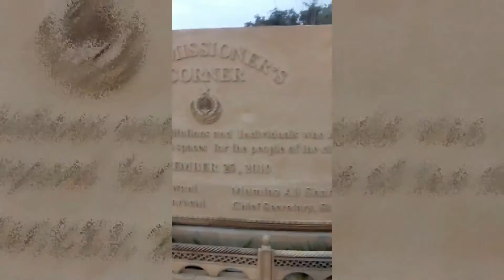Karachi's 1st Street library ڪراچي سنڌ پاڪستان#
Street Library Visit - that's the first library been established on the street - Karachi city Capital of Sindh province - having over 600 books on different subjects.

Therefore It's been correctly said " When in doubt, go to the library"

Kids visited the place, street library, & enjoyed being there for a while, it is a must-attend for all.